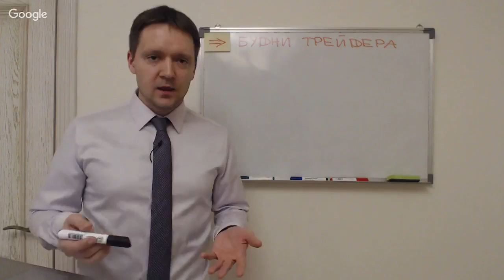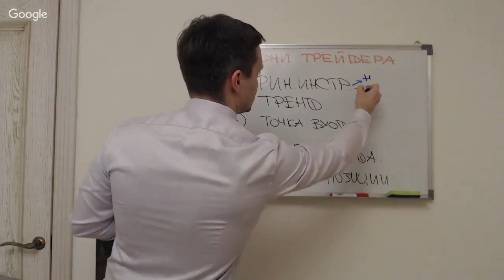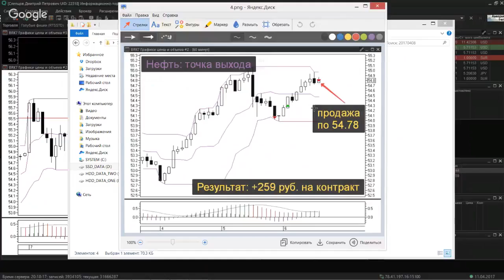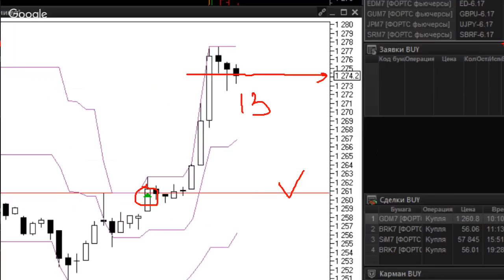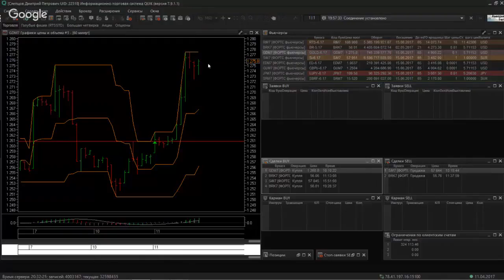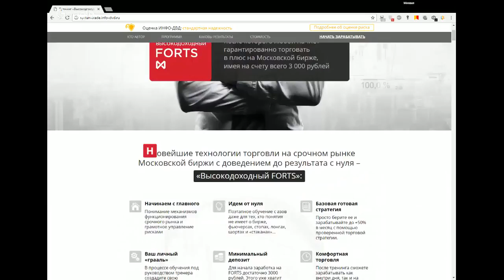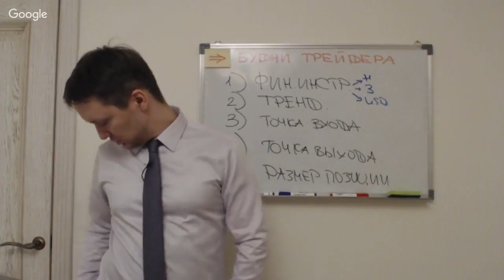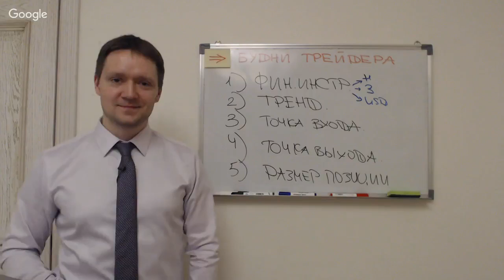Один день из жизни трейдера. (Дмитрий Слепцов - Издательство Info-DVD)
Автор: Дмитрий Слепцов - Издательство Info-DVD
Подробное содержание на сайте АВТОРА, или у нас: